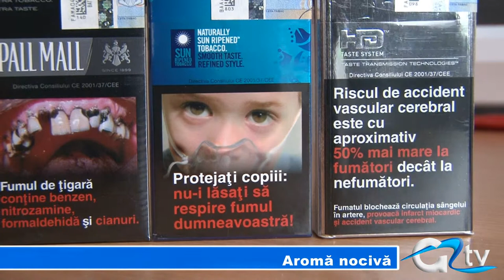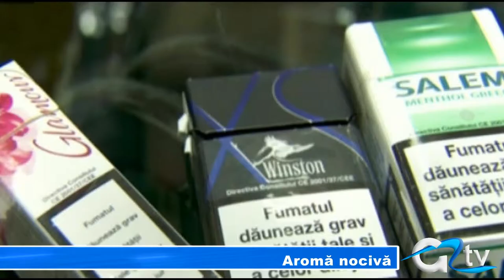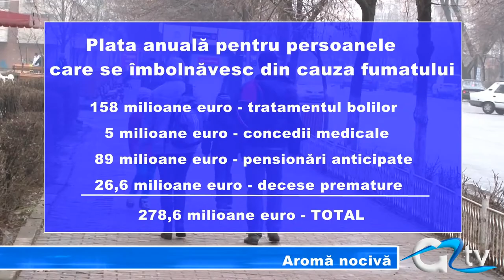AROMA NOCIVA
Fără țigări slim și mentolate, așa sună îndemnul Uniunii Europene în ceea ce privește consumul acestor țigări. Această măsură ar dăuna economiei unde s-ar înregistra pierderi anuale de aproape 330 de milioane de euro. Statisticile arată că anual, în România la fiecare 15 minute, iar în lume la fiecare 8 secunde moare un om din cauza bolilor provocate de fumat.